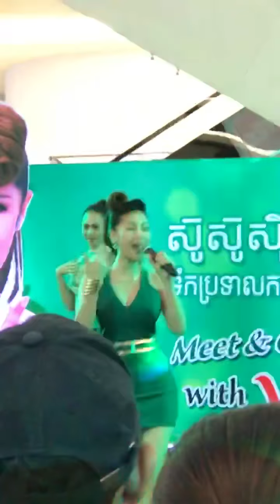Yinglee in Cambodia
Tynong Coco